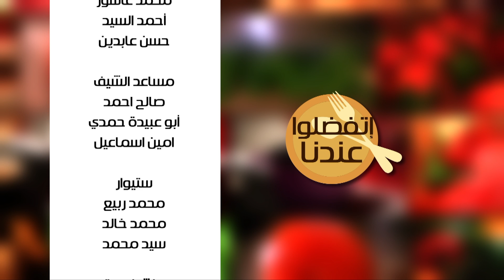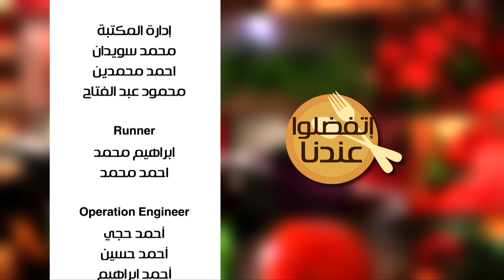تمر هندي بالمشمشية - سلطة الباذنجان المخلل - طاجن سمان بالفريك | اتفضلوا عندنا حلقة كاملة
طريقة عمل تمر هندي بالمشمشية - سلطة الباذنجان المخلل - طاجن سمان بالفريك  مع غادة جميل في اتفضلوا عندنا | 2-6-2017